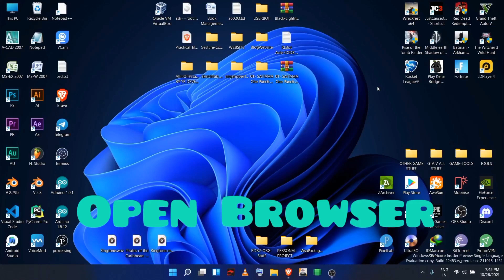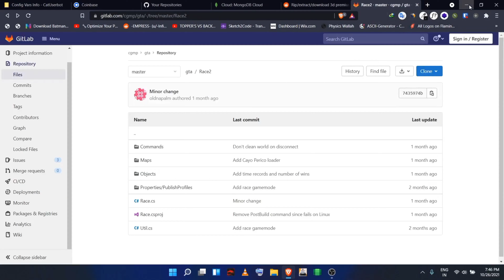How to Download Valley Of The Ancient Game l Tutorial